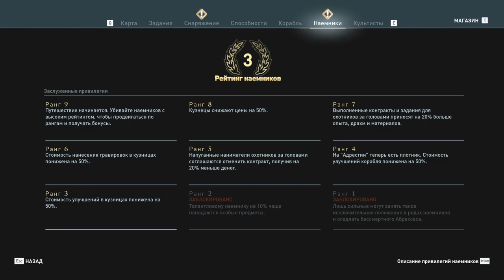79 - Осьминог затоплен